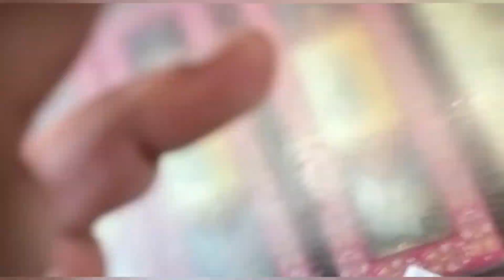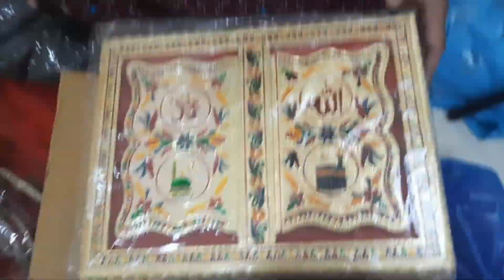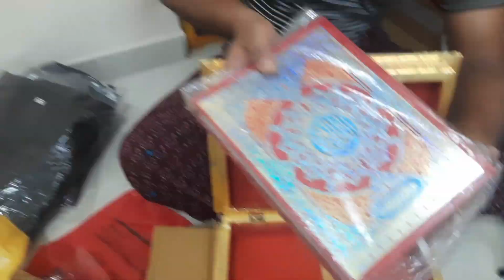Marriage Shopping💃👩‍❤️‍👨@Charminar||1day అస్సలు సరిపోలేదు shopping ki..marriage shopping for whom??